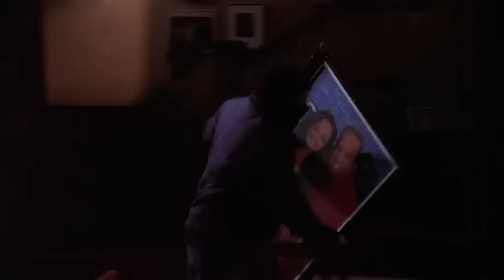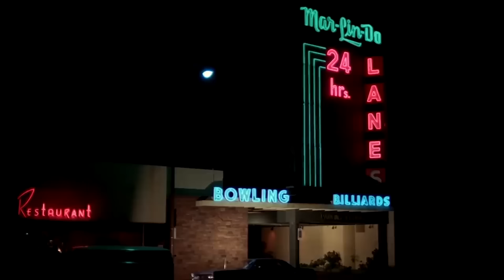Spookiest Moments | The King of Queens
Happy Halloween! Which moment from The King Of Queens scared you the most?

00:00 Arthur destroys Doug's pumpkin, (from S4E6: 'Tricker Treat')
00:39 Intro
00:47 Arthur's Halloween heart attack, (from S4E6: 'Tricker Treat')
04:43 Doug's near-death experience, (from S6E4: 'Doug Less II')
07:20 Carrie pushes Doug down the stairs, (from S8E14: 'Knee Jerk')
10:07 Doug & Carrie stage a break-in, (from S8E17: 'Present Tense')
14:45 Doug's appendix bursts, (from S6E16: 'Damned Yanky')
17:38 Doug the creep, (from S5E6: 'Mammary Lane')
21:39 Doug gets food poisoning, (from S1E21: 'Hungry Man')
24:50 Doug has a heart attack, (from S7E5: 'Name Dropper')
28:06 Doug's naked nightmare, (from S6E17: 'Multiple Plots')